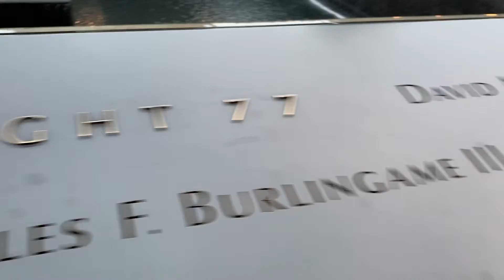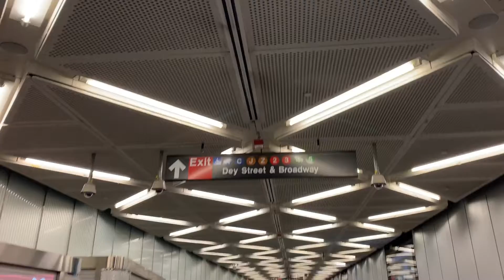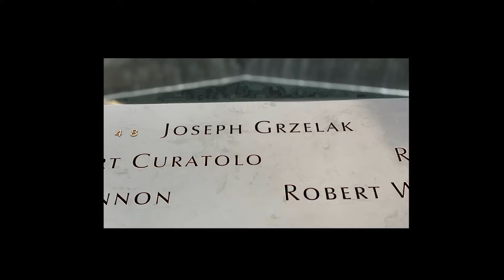New York 2019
New York with my sister